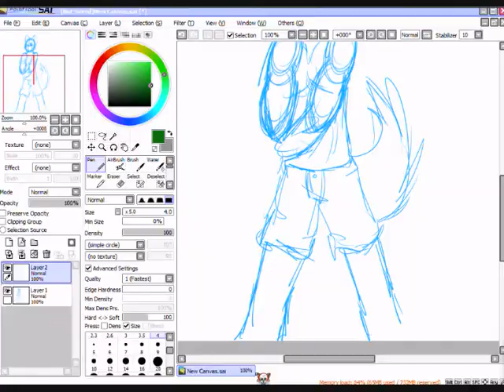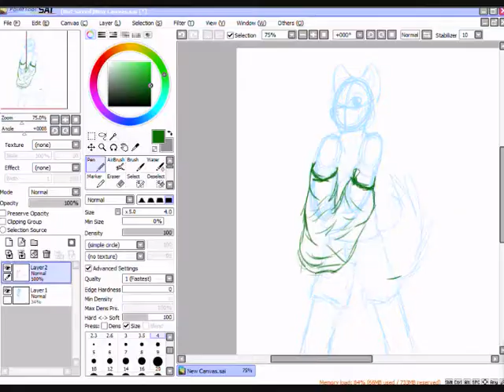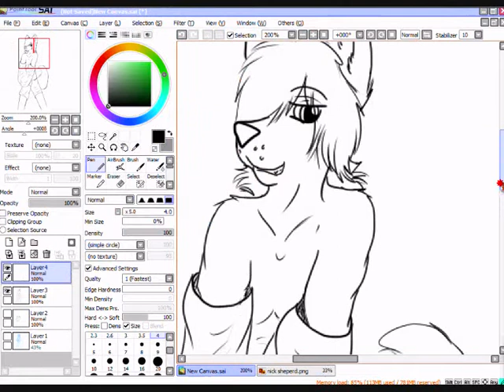boys in the summer time.wmv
boys look hotter in the summer time ;3